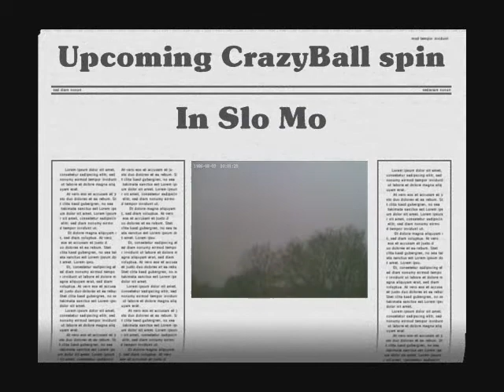CrazyBall RC Plane Flies into snowcloud and returns!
Our first white Christmas in E Tennessee in many years gave cause for a Snow-cloud flight for the CrazyBall.  Also did a signature CrazyBall spin in real Slow Mo...  All done with my new elevation correcting, inertia damped cam mount.